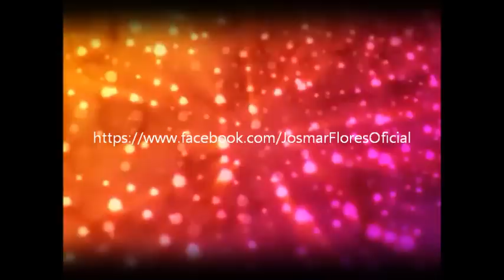Diré Yo Al Alma Mía. Josmar Flores desde el Reclusorio Oriente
Desde el Reclusorio Oriente.